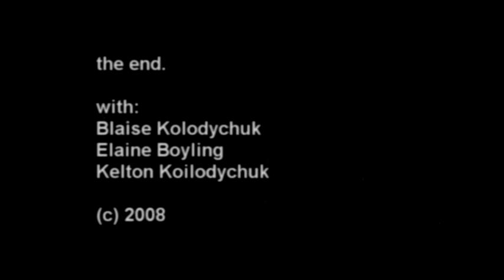Mysteries Of The Deep Blue Sea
What exactly is the mystery involved??